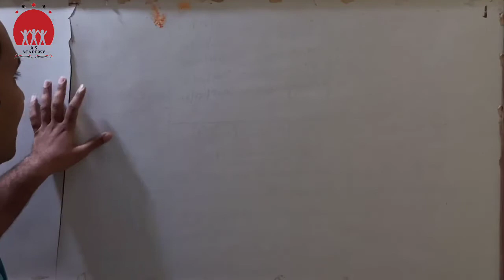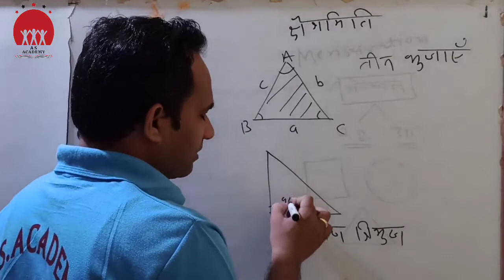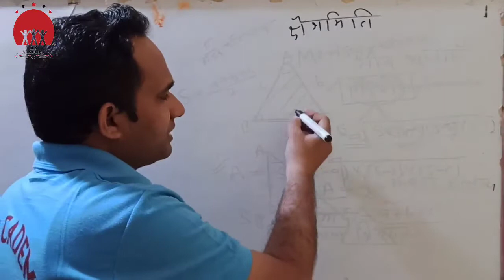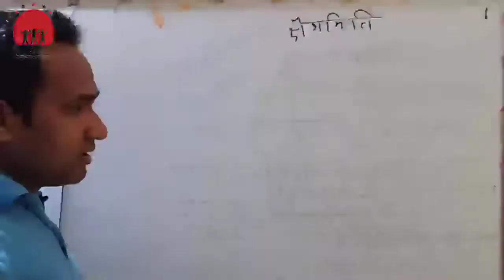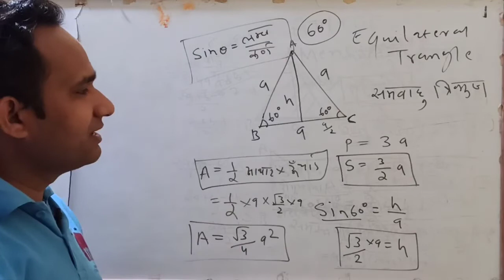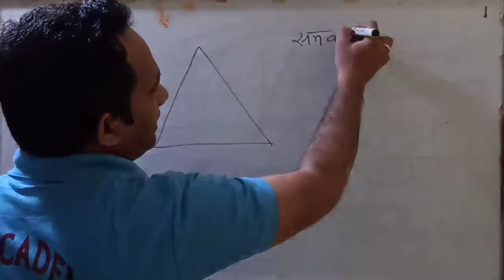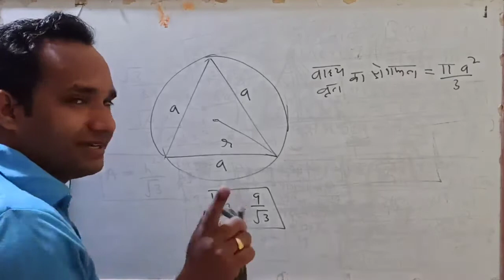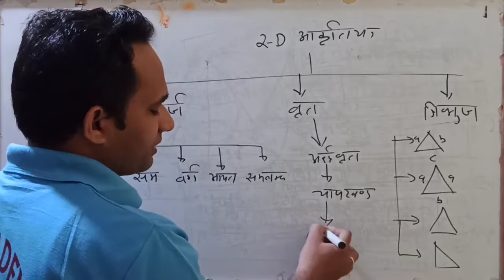MP Shiksak Varg 3 Class 04// क्षेत्रमिति (Mensuration) //वृत (Circle) //MP TET 2020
हैलो दोस्तो A. S. Academy की Online Class मे आपका बहुत बहुत स्वागत है।
Mansuration क्षेत्रमिति Part 04 MP TET 2020 के लिए

यह विडियो काफी रिसर्च और आनालिसिस के बाद संविदा शिक्षक परिक्षा वर्ग 3 के students के लिए बनाया गया है।

Follow Us-📲📩

t. me/ASAcademyVidisha

Sangh  Mitra Parisar Sation Road Vidisha

Previous Videos